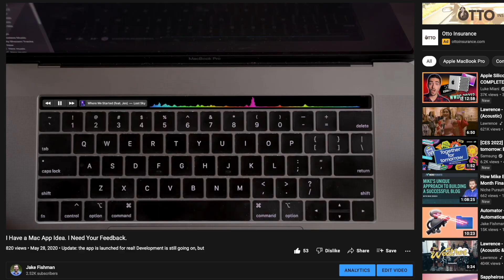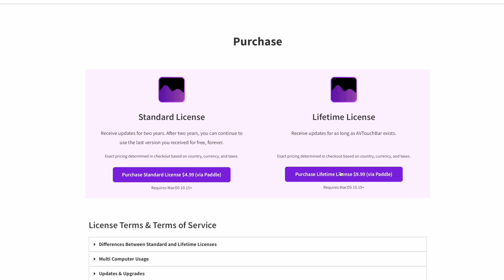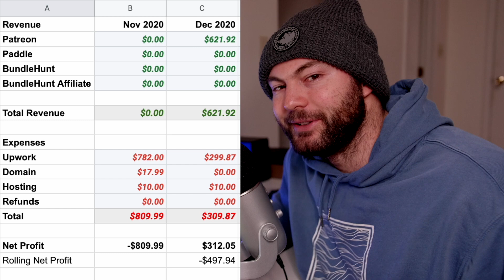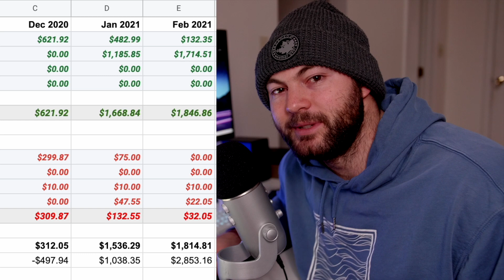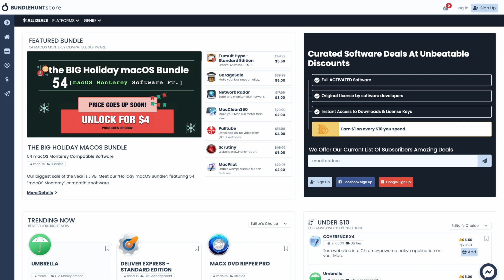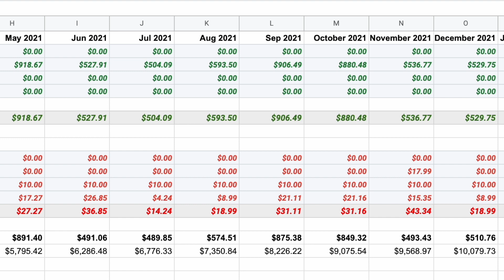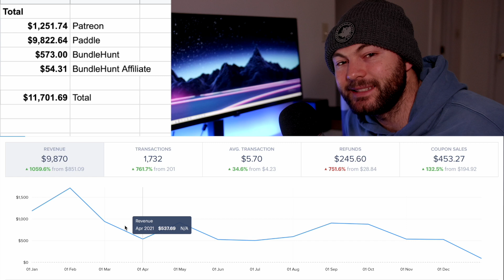How Much Money Did I Make From my Touch Bar App?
Thank you to anybody that made the purchase! We have some more fun updates planned soon .

Would love to hear any thoughts you have down in the comments below!

Timestamps:

0:00 - Quick Background Overview
0:49 - Thank you
1:20 - Idea overview
1:47 - Patreon Launch
2:15 - Paddle Overview
2:45 - December 2020
3:21 - January 2021 big month
4:14 - February another big month
5:50 - March
6:00 - Bundlehunt in April
7:38 - May through January 2022
7:58 - Totals for the Year!
9:44 - Apple Removing the Touch Bar...
10:20 - What this means to me